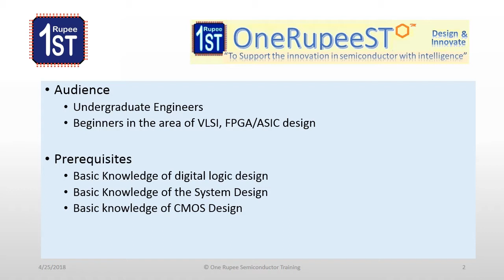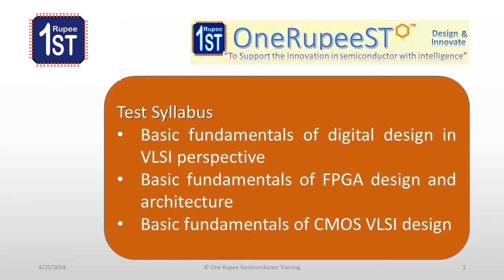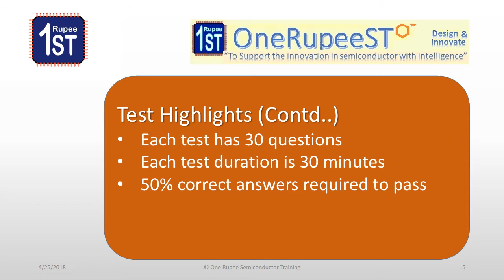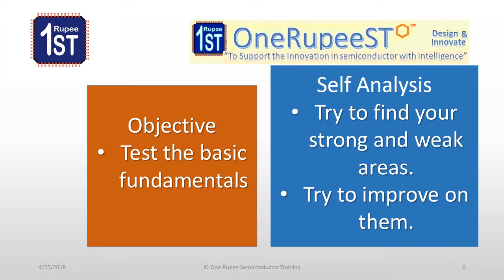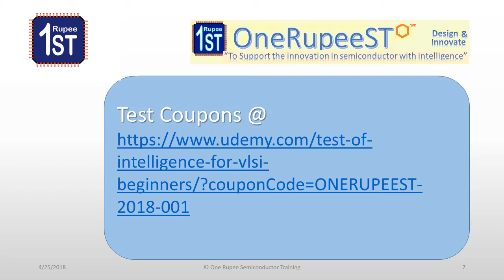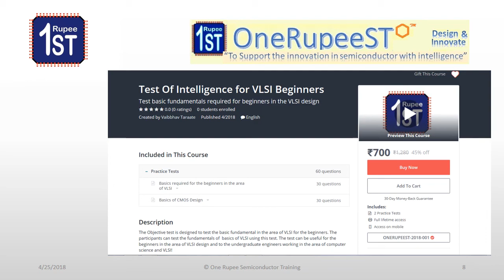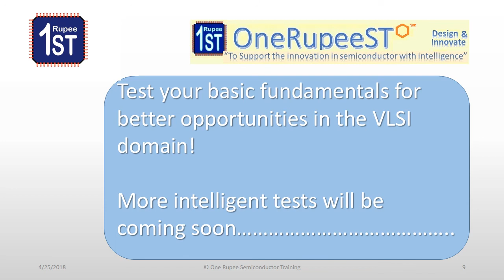Test Of Intelligence for VLSI Beginners @ Udemy.........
We have developed few VLSI paid tests for the beginners. The test objective and syllabus on which test has designed is described in the video. The paid tests are available @ Udemy .! Many more paid tests will be added soon.